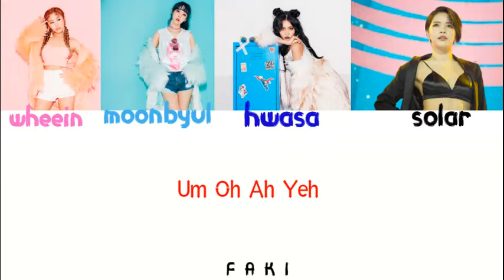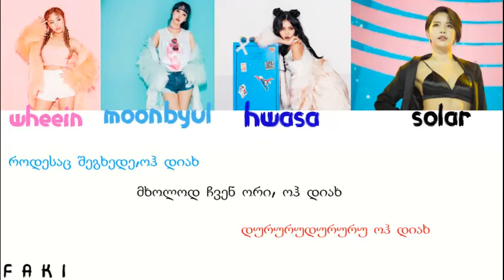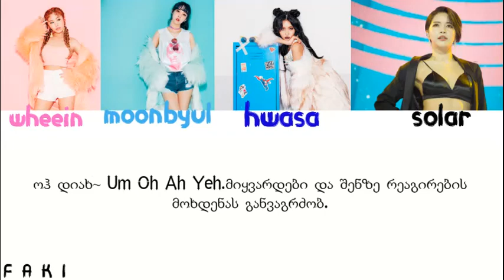MAMAMOO-UM OH AH YEH [GEO SUB/ქართულად]